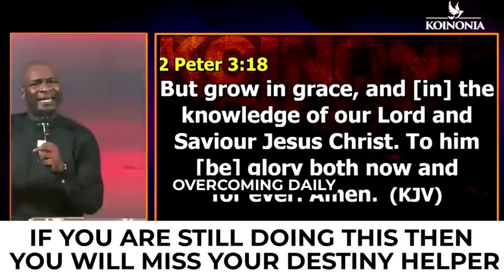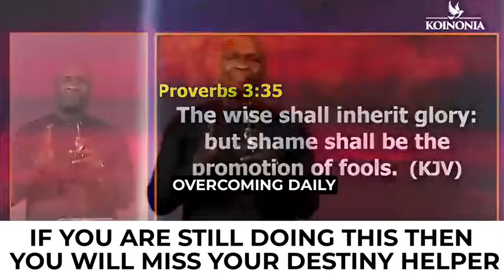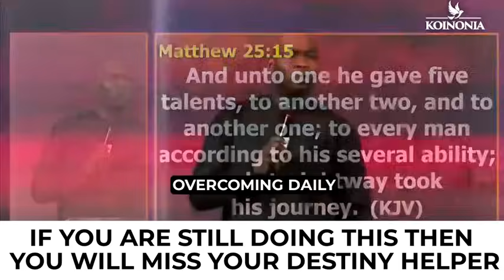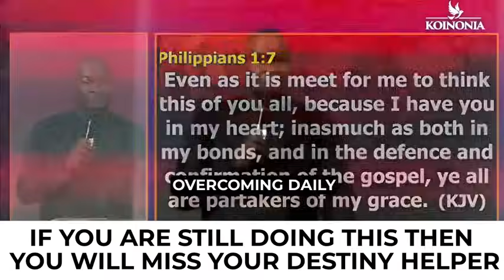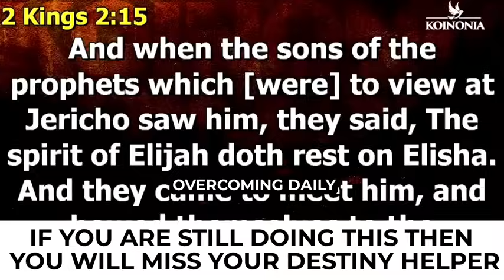DO NOT START FEBRUARY 2024 WITHOUT THIS POWERFUL REVELATION | APOSTLE JOSHUA SELMAN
ANNOUNCEMENT:
Public Relations Department:
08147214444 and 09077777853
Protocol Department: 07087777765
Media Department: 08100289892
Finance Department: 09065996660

below is the account detail:

Account Numbers:
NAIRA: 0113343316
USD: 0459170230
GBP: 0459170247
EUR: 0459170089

Swift code: GTBINGLA
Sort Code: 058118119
Bank: Guaranty Trust Bank Plc

1)This video has no negative impact on the original works (It would actually be positive for them)
2)This video is also used for teaching purposes.
3)It is transformative in nature.
4)I ONLY used bits and pieces of videos to get the point across where necessary.

selman joshua
prayer
joshua selman